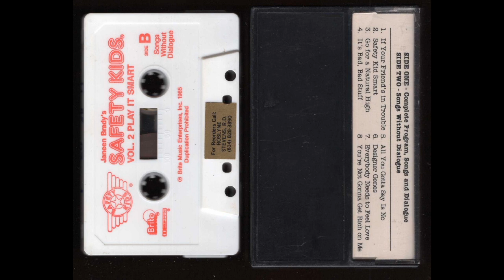Play It Smart - Stay Safe From Drugs - Safety Kids - 1985 - Cassette Tape Rip Full Album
PSA for Drug Free Kids by Janeen Brady. Drugs are terrible for developing brains of children and even though the execution is a bit cringe, the message is good.